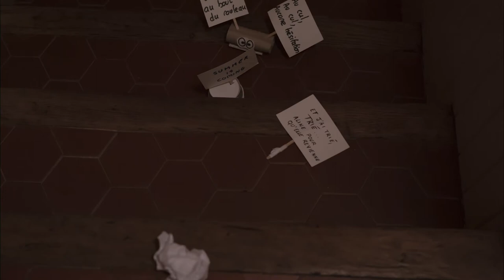RêvOlution de Marielle